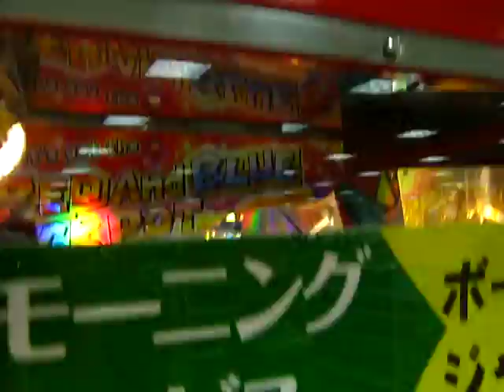Arcade in Yokohama May 2013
With some friends in Yokohama, Japan in May 2013